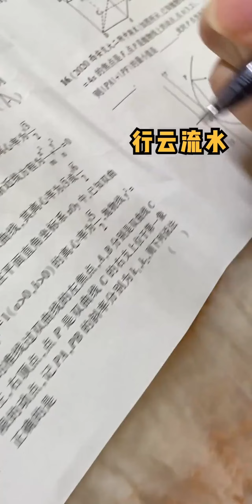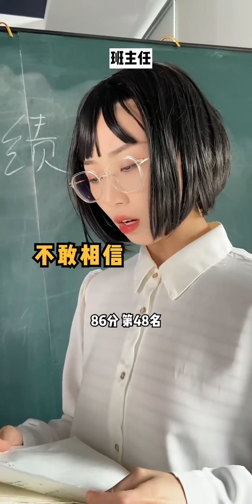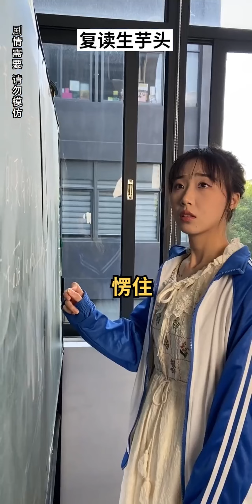芋頭為參加奧數比賽設下圈套，卻被隊友背叛，他們對芋頭有什麼心思？ 【芋頭快跑】